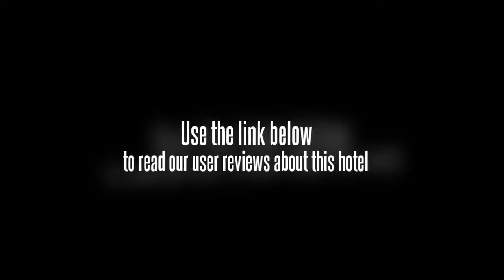Americas Best Inn And Suites Yiwu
YueTing International Hotel is located in the center of Yiwu City. It is only 20 minutes away from the Airport and Train station. With very convenient traffic, near the supermarket, the municipal government and the People's Square. It has excellent facilities and top services. All 103 rooms are designed with America's style home furnishings: equipped with in-room safe deposit box, mini-bar, international satellite programs, broadband internet access, LED Flat screen televisions etc. You will be immersed in marble designed surroundings with classical oil paintings and automated curtains with user friendly sofas. The Hotel has a boutique style Western Restaurant that has a total of 80 seating capacity that serves delicious Chinese and Western cuisines with a mixture of South Asian delicacies. The Hotel has two fully equipped automated meeting rooms that will enable business meetings, negotiations, training and other activities being carried out successfully. It will be the best choices for all business exchanges.